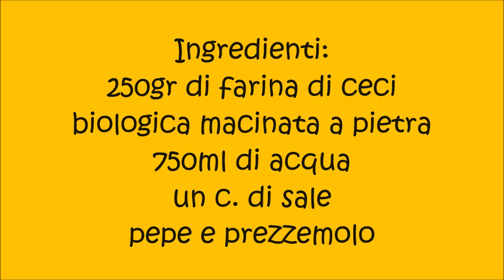Panelle siciliane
Ingredienti:
250gr di farina di ceci
biologica macinata a pietra
750ml di acqua
un c. di sale
pepe e prezzemolo